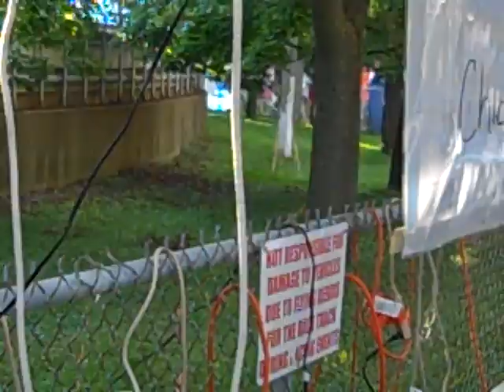2009 Sun Prairie Sweet Corn Festival -- August 22, 2009 -- Cookin' the Chicken!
Members of the Veterans of Foreign Wars Post 9362 Mens Auxiliary cooked barbecued chicken available for sale to hungry customers during the annual Sun Prairie Sweet Corn Festival on Saturday, Aug. 22, 2009. The festival is held annually at Angell Park. Members of the VFW and its Mens and Womens Auxiliary Units also worked at the Corn Fest food stand which featured burgers, bratwurst, Pizza Pit pizza, hot dogs and Pepsi Cola products available for sale.